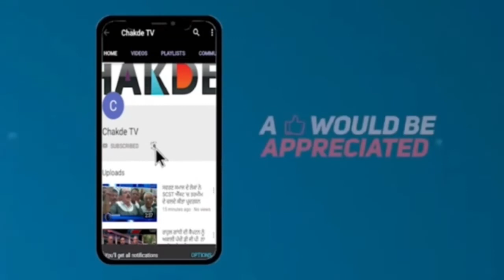ਗੋਪੀ ਨੇ ਹਸਪਤਾਲ 'ਚ ਲਗਾਏ ਠੁਮਕੇ, ਵੀਡੀਓ ਹੋਈ ਵਾਇਰਲ